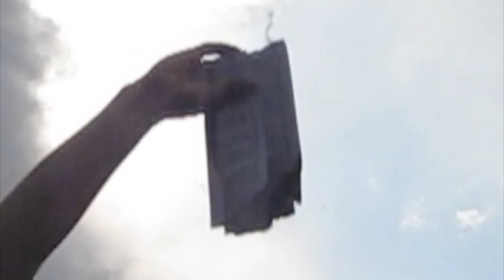1T Day - Burning Student Loan Debt at Union Square, NYC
April 25, 2012: "1T" day.
"1T" stands for 1,000,000,000,000 (one trillion) dollars, which is now the official amount of student loan debt owed to big banks by American college students.
Students around the country are rising up in protest, many signing pledges refusing to pay back their loans. On 1T day in New York City, hundreds of college students from around the city gathered at Union Square for a rally and then marched downtown to Wall Street. At Union Square, some students publicly burned their student loan debt documents.